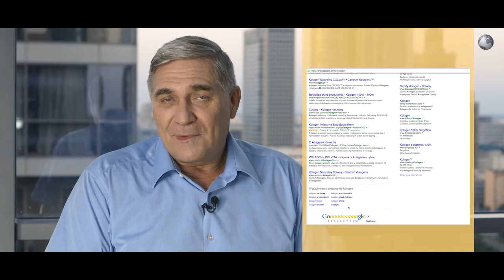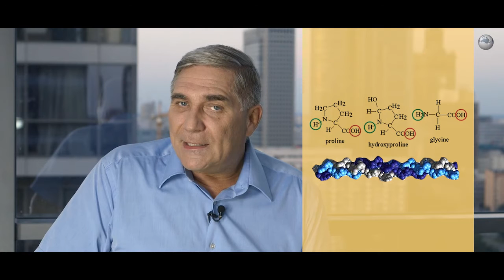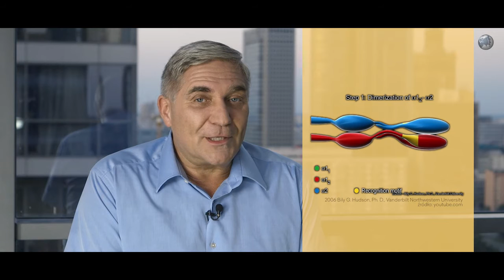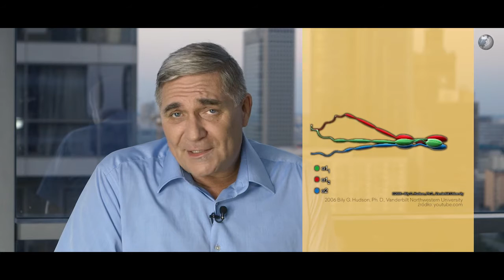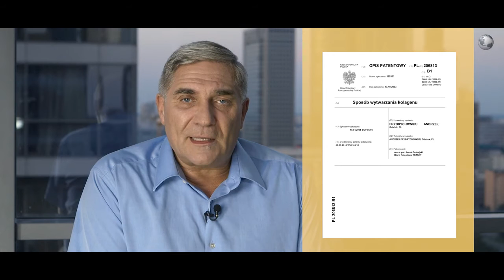🐟 Lebendiges Kollagen aus Polen - sensationelles Jugendelixier Teil 1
Jaroslaw Zych - COLWAY-Mitgründer erzählt die Geschichte des polnischen Kollagens, eines Besonderen und Einzigen in seiner reinen Form Kollagenproduktes auf dem Weltmarkt